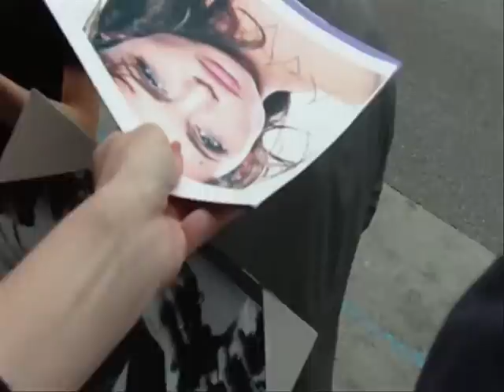Angelina Jolie and Brad Pitt attend the Kung Fu Panda 2 Premiere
Angelina Jolie and Brad Pitt attend the Kung Fu Panda 2 Premiere in Hollywood. May 22nd, 2011